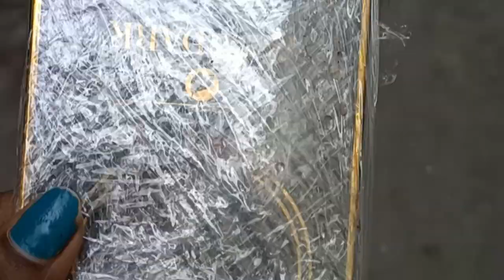घर 🏘️में रहकर काम भी कर लेना चाहिए और खाना भी बनाना चाहिए 😘क्योंकि मैं एक प्यारी सी लड़की हूं।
Instagram my ID @ritika_singh_bundel